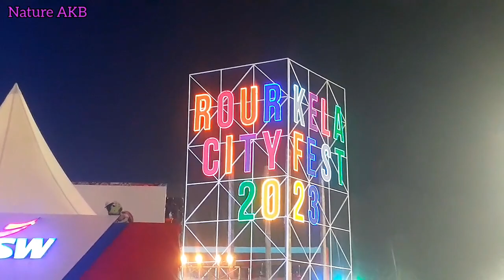Rourkela City Fest 2023 // City Fest Rourkela 2023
Rourkela City Fest 2023 // Rourkela Festival 2023

2023

The Rourkela City Festival will be held from 14th Jan'23 - 22nd Jan'23 alongside the FIH Men's Hockey World Cup 2023. The multicultural, multi-disciplinary ...

 The Rourkela City Festival, organised by Odisha Tourism, is being held along with the hockey world cup, and it's one of the bigger ...

About Rourkela City Festival 2023 ... It is a very big event in Odisha State. So many activities are performed at the event. At the start of the ...

Rourkela City Fest venue
Rourkela city Fest tiket

Tweet ID:
Fb page. AKB MARKET WORLD

Thanks 💋💋💋💋💋💋